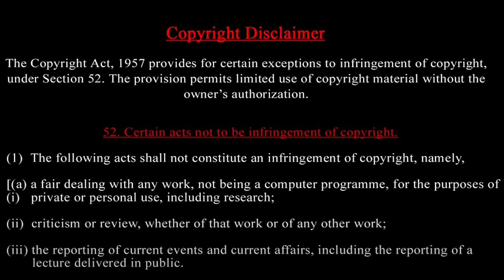Iran vs America -இஸ்ரேல் அமைச்சர் திடீர் பதவி நீக்கம் -ஏன் ? துருக்கி எழுதிய கடிதம் -என்ன இருக்கு ?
Yoav Gallant, the former defence minister of Israel, vents his anger after being sacked by Prime Minister Benjamin Netanyahu. Gallant said this is the time for change and we must not allow a divisive and corrupt law to pass in the Israeli Knesset and to exempt so many citizens from sharing the burden of service.

Iran claims to have U.S. warships under constant surveillance in the Middle East, with drones reportedly "watching every move" of American and Israeli forces. As Iranian-backed Houthis unveil new underwater drones, tensions soar amid Israel's airstrikes on Tehran’s missile sites. Is Tehran preparing a powerful sea-based response?

According to Israeli media, Prime Minister Benjamin Netanyahu is prepared to offer captors of hostages in Gaza “several million dollars” for the release of each hostage. The prime minister is also prepared to guarantee “safe passage” out of Gaza for captors and their families who release hostages, says the official, Times of Israel reported. The idea was discussed in Sunday’s meeting on the hostages with government pointman Gal Hirsch

A ship reportedly carrying 150,000 kilograms of Israeli military explosives docked at Turkey's Haydarpaşa Port. This occurred despite the Turkish government's claims of enforcing a trade embargo against Israel. The arrival of the MV Kathrin reportedly triggered public outrage amid ongoing Israeli aggression in Gaza. Turkish activists stormed the vessel and staged a sit-in, chanting "No Zionism in our ports.

Iran Navy commander has warned the U.S. military as it bolsters its presence in the Middle East. Rear Admiral Shahram Irani commended Iranian aircraft for surveilling U.S. warships in the region 24/7. He also warned that 'Iran was over U.S.' head.' The warning comes as Israel braces for a third-direct attack from Iran in retaliation to its airstrikes on IRGC targets on October 26. It also comes days after American B-52 bombers arrived in the region

Prasath signature